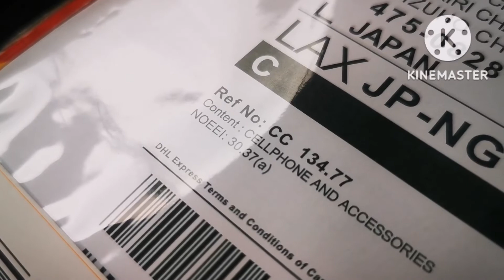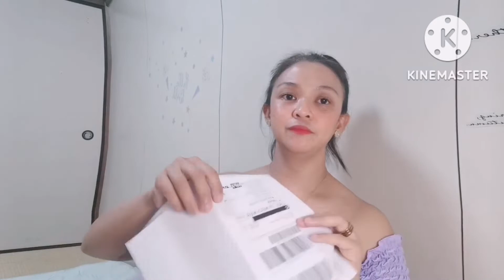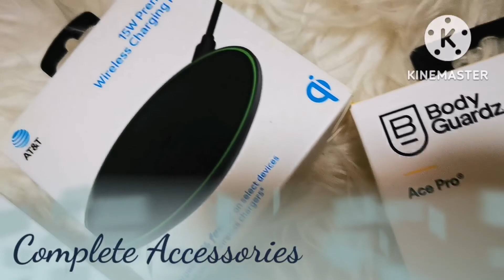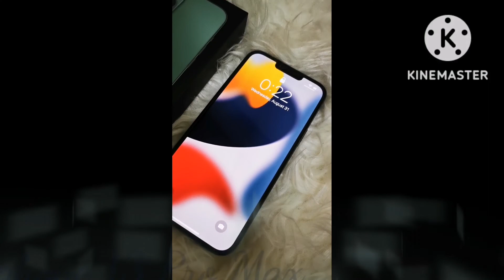IPHONE 13 Pro Max / May Nagbigay lang Sa Akin / UNBOXING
UNBOXING  my Iphone 13 Pro Max 128gb Army Green